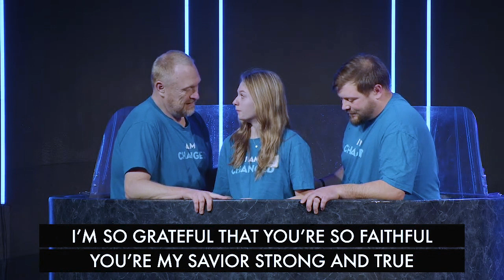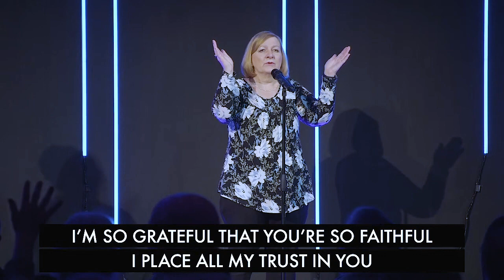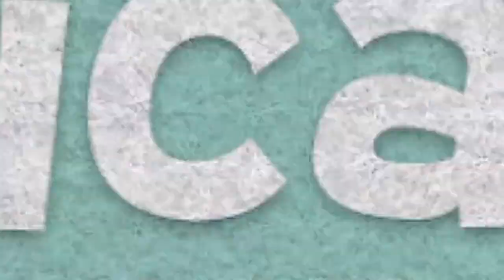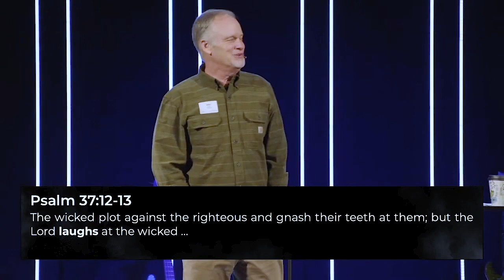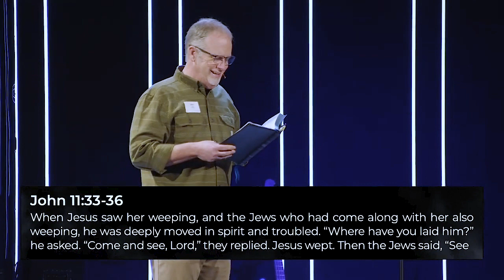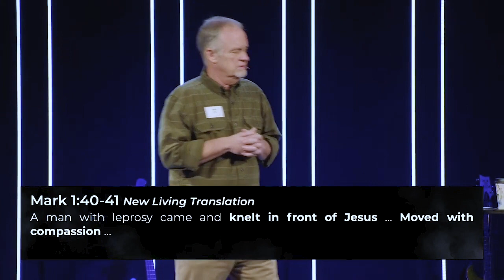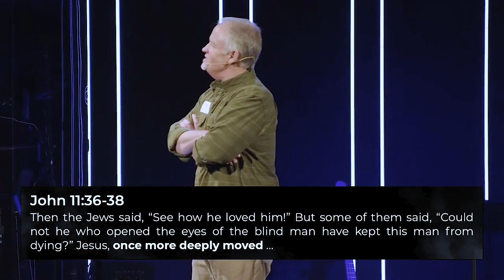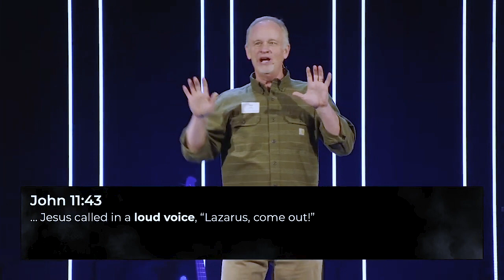Jesus Weeps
Worship | 1:43
Testimonies | 6:20
Baptisms | 12:46
Announcements | 23:20
Message | 28:08